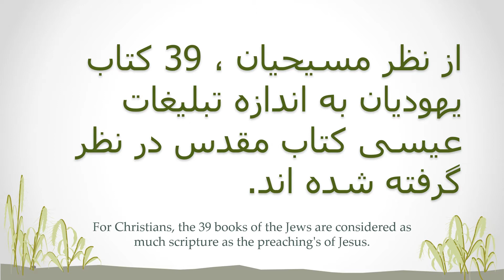books of the Christian bible farsi 3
کتابهایی که در کتاب مقدس مسیحیان هستند